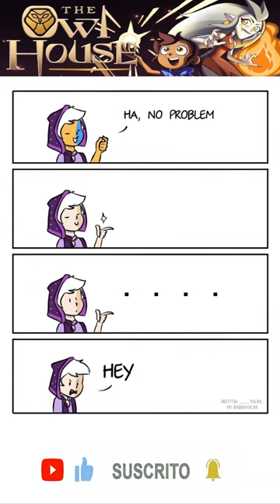FAIR PLAY - THE OWL HOUSE COMIC DUB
-Voice:
*Amity:

-video editing software:  Camtasia Studio 8
-image editing software: Adobe Photoshop CS6
-audio editing software: Audacity